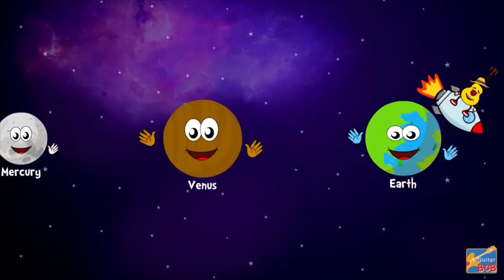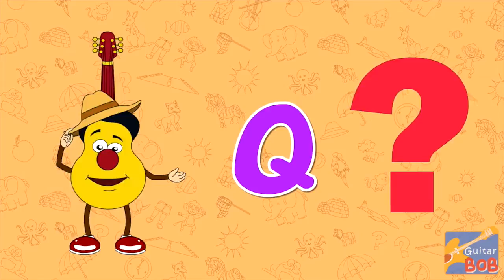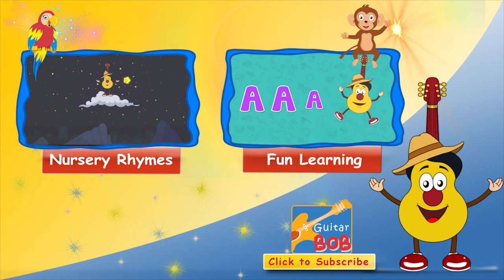If You're Happy And You Know It | Nursery Rhymes Collection | Kids Songs | Guitar Bob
If You're Happy And You Know It then clap your hands and sing along to this nursery rhymes collection by Guitar Bob.